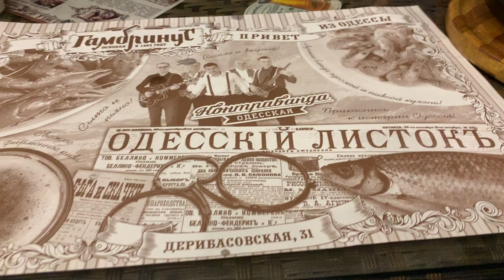Гамбринус, Одесса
Пиво и раки